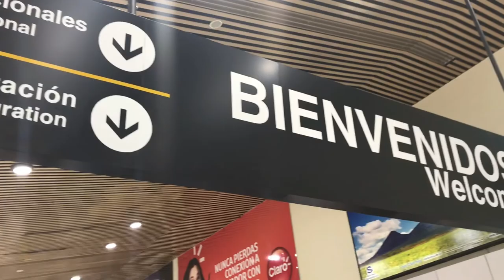Living In El Salvador! | Travel Vlog! - La Vida Josue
IN THIS VIDEO:
I visit my family in El Salvador, Central America! With stunning views, beautiful nature, and amazing food, El Salvador needs to be on your list if you’re thinking about visiting Central America!

PLACES WE VISITED:
-El Parque Pincipito
-Suchitoto
-Las Cascadas - Los Tercios
-Apeneca

Wild Nothing - Paradise